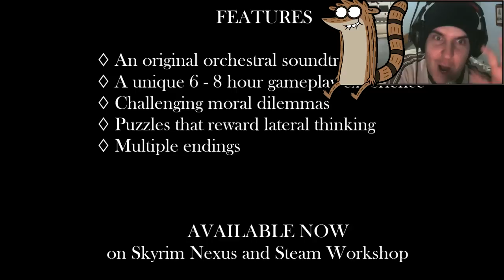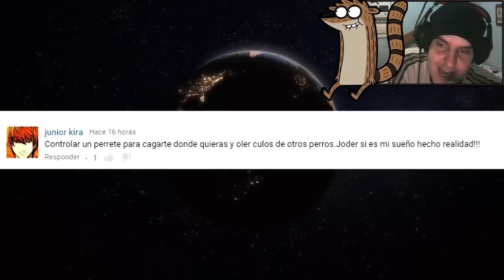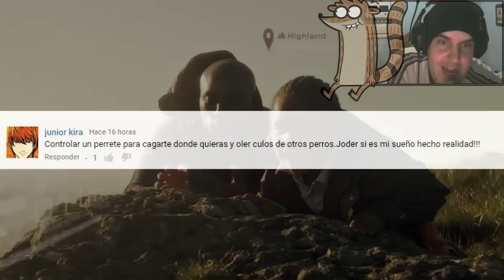Las Noticias de Ayer... ¡HOY! | 05/10/2015 | Pokemon Money Biatch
Resumen de las noticias de hoy día 05 de Octubre, entre ellas una multa a un listo que usaba imágenes de pokemon pensando que no le iban a cazar xD Pasad buena noche Mapachitos ^^